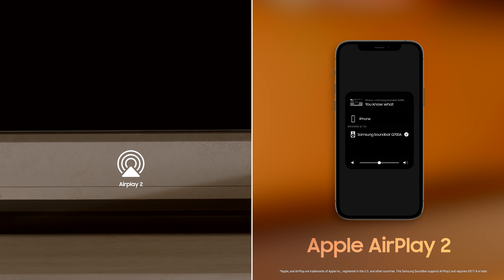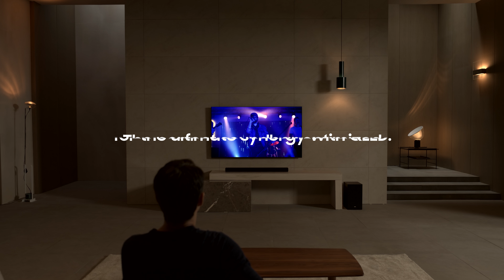SAMSUNG HW-Q700A Soundbar - Productvideo Vandenborre.be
(NL): Productvideo SAMSUNG HW-Q700A - Soundbar - te verkrijgen bij X1642Vandenborre.be

(FR): Vidéo produit SAMSUNG HW-Q700A - Soundbar - disponible sur Vandenborre.be